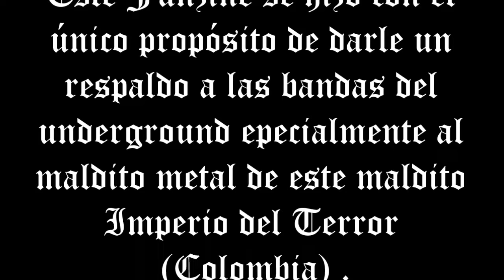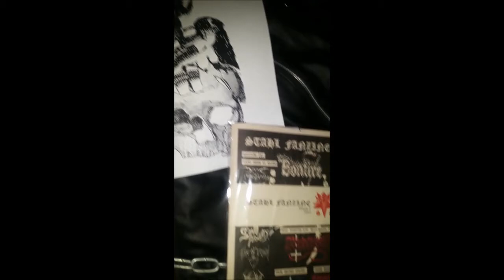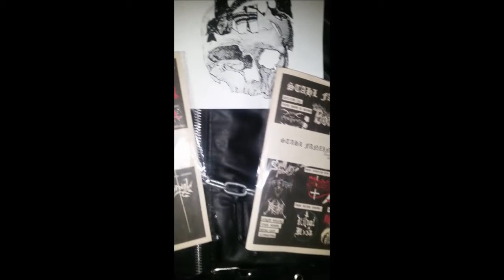STAHL FANZINE (Colombian Metal Fanzine)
Stahl Fanzine es un Metal  Fanzine underground desde las malditas tierras del sur colombiano.Este Fanzine se hizo con el único propósito de darle un
respaldo a las bandas del underground epecialmente al maldito metal de este maldito Imperio del Terror (Colombia) .

Banda: Octagon (Pasto, Colombia)
Albúm: "8"
Canciones:  INTRO+Maldita existencia
INSANE LUST !!!
METAL OR DIE !!!